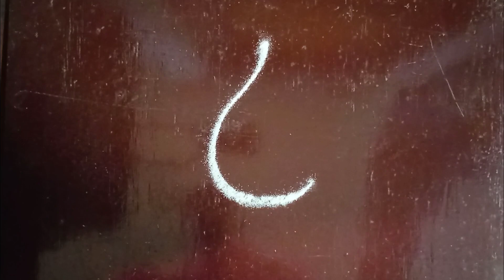Simple rangoli designs/easy muggulu/easy kolam designs/ friday muggulu.